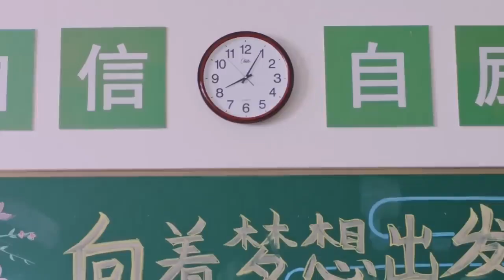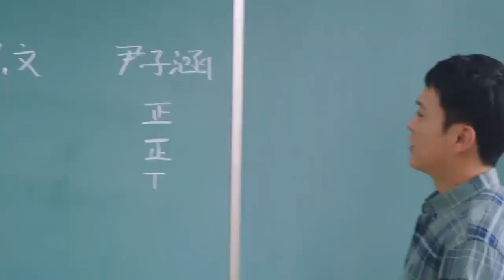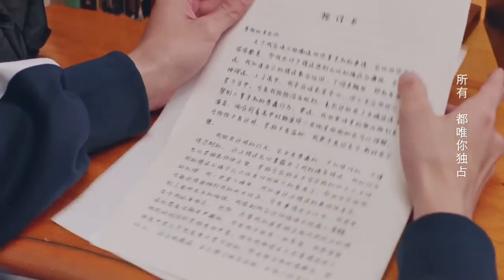សម្រាយរឿង ពន្លកស្នេហ៍ដុះក្នុងបេះដូងភាគ២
សម្រាយរឿង,
សម្រាយរឿង2023,
សម្រាយរឿង anime,
សម្រាយរឿង2022,
សម្រាយរឿងខ្មោច2023,
សម្រាយរឿង2023មួយរឿងពេញ,
សម្រាយរឿង2024,
សម្រាយរឿងកូរ៉េ2023,
សម្រាយរឿង zombie,
សម្រាយរឿង anime មួយរឿងពេញ,
សម្រាយរឿងកូរ៉េ2022,
សម្រាយរឿង jm,
សម្រាយរឿង bl🏳🌈,
សម្រាយរឿង demon slayer,
សម្រាយរឿង 2023,
សម្រាយរឿង avenger,
anime សម្រាយរឿង,
admin សម្រាយរឿង,
aquaman សម្រាយរឿង,
apotheosis សម្រាយរឿង,
សម្រាយរឿង baki,
សម្រាយរឿង black clover,
សម្រាយរឿង barbie,
សម្រាយរឿង bully,
bya សម្រាយរឿង,
baki សម្រាយរឿង,
business proposal សម្រាយរឿង,
butterfly សម្រាយរឿង,
សម្រាយរឿង chainsaw man,
សម្រាយរឿង christmas,
សម្រាយរឿង ceo,
សម្រាយរឿង cartoon,
សម្រាយរឿង car,
csp សម្រាយរឿង,
crash landing on you សម្រាយរឿង,
celebrity សម្រាយរឿង,
cruella សម្រាយរឿង,
សម្រាយរឿង doona,
សម្រាយរឿង deadpool,
សម្រាយរឿង drama,
សម្រាយរឿង disney,
សម្រាយរឿង demon slayer season 3,
សម្រាយរឿង derailment,
daro man សម្រាយរឿង,
dramas2review សម្រាយរឿង,
diamond សម្រាយរឿង,
doona សម្រាយរឿង,
death note សម្រាយរឿង,
d&k សម្រាយរឿង,
da box សម្រាយរឿង,
deadpool សម្រាយរឿង,
សម្រាយរឿង elemental,
សម្រាយរឿង exclusive fairytale,
សម្រាយរឿង enigma,
សម្រាយរឿង extraordinary attorney woo,
សម្រាយរឿង extraction,
សម្រាយរឿង exo,
សម្រាយរឿង extraordinary you,
សម្រាយរឿង expendable,
សម្រាយរឿង encanto,
សម្រាយរឿង evil dead rise,
elemental សម្រាយរឿង,